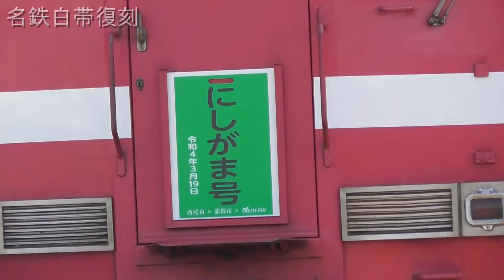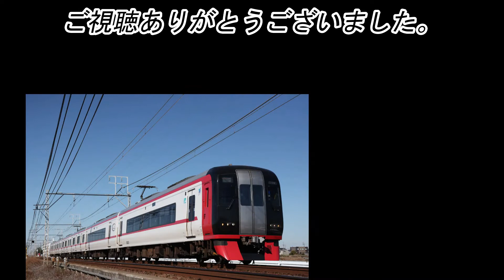【名鉄6000系】 白帯復刻車を撮る 【西尾線・蒲郡線】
2022年3月19日（土）撮影。

名鉄は白帯復刻のラッピング電車を運転。
6000系2両編成（6011F）が対象。5月8日（日）までの間は、系統板を掲出し、「にしがま号」として運転。西尾線・蒲郡線（にしがま線）を盛り上げる。

当日の当編成は、西尾→吉良吉田間の団体臨時列車で運転開始。吉良吉田到着後は蒲郡線の定期運用に入りました。

エソディソグに貴重（？）な画像を貼っておきます。

0:00　御託
0:07　西尾線 西尾ー福地
1:18　吉良吉田駅
2:10　蒲郡線 三河鳥羽ー吉良吉田

関連動画
【名鉄6000系】 蒲郡線で白帯と桜を撮る 【にしがま号】

写真撮影機材
Canon EOS R6など